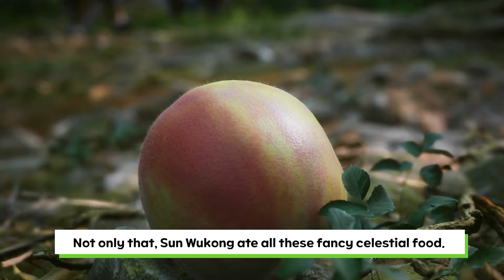Sun Wukong's life explained in 8 minutes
I was fascinated by the character Sun Wukong as I played Black Myth,
so I created a vide explaining his life from the Chinese classic
Journey to the West and the game Black Myth.
I hope this video answers some of your questions